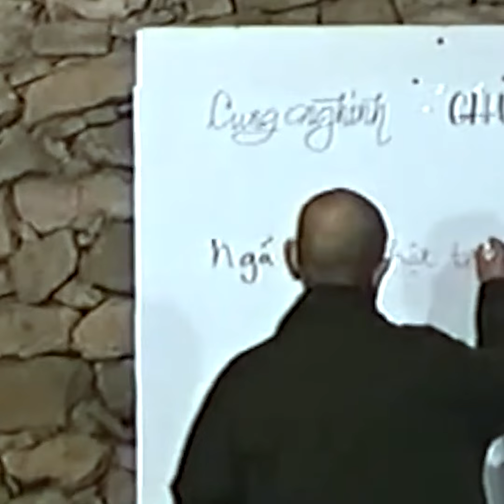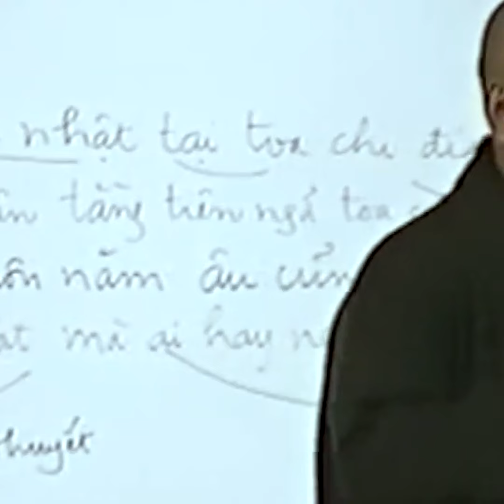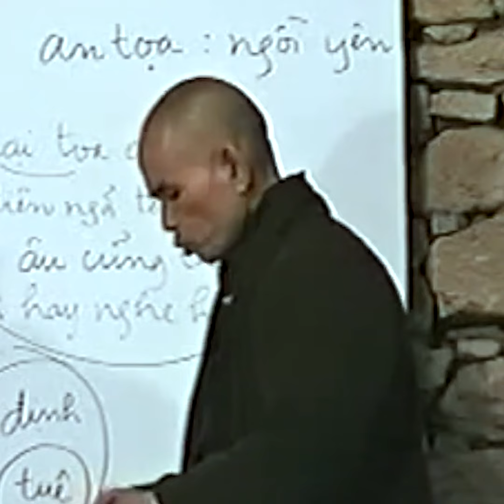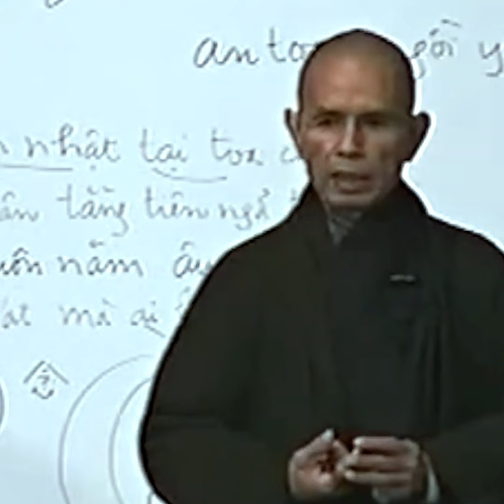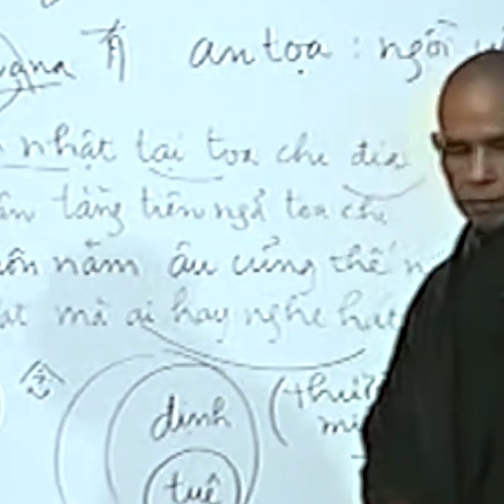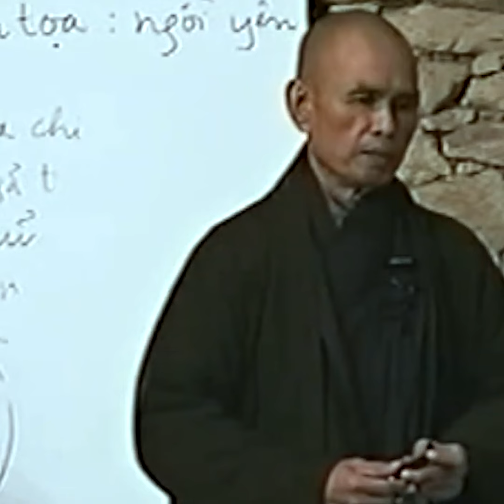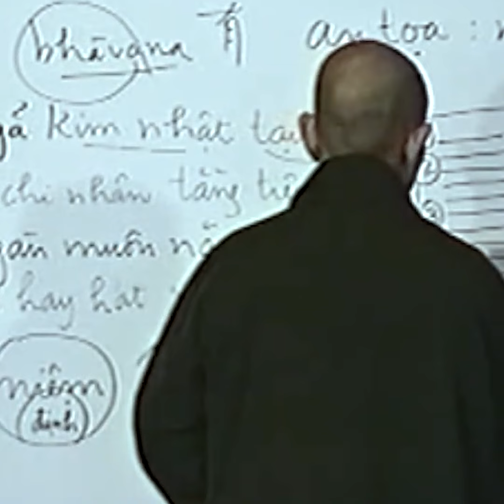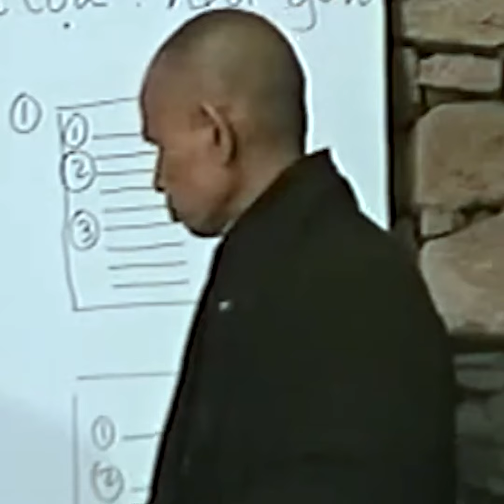Đừng PHÓ MẶC Cho Tương Lai - Hãy PHẤN ĐẤU Từng Giây Phút Ở Hiện Tại (hay lắm) | TS Thích Nhất Hạnh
Kênh Dhamma Thich Nhat Hanh